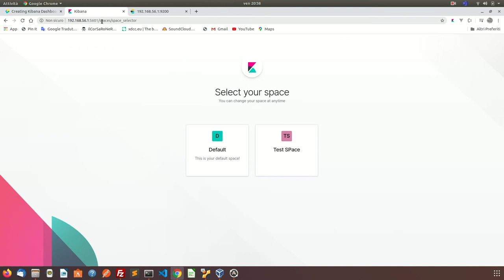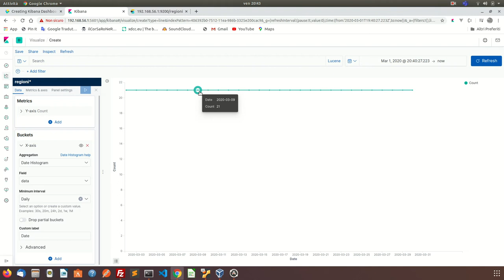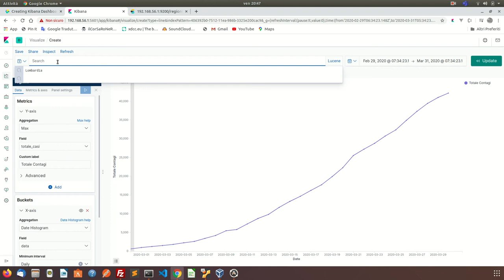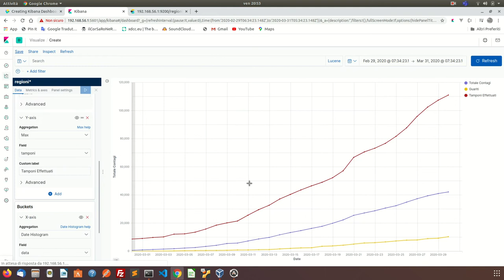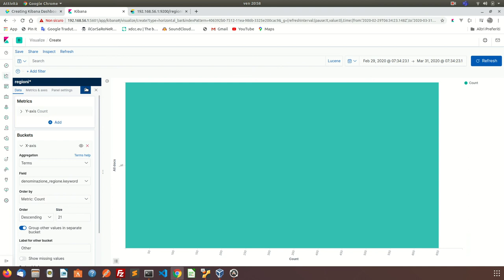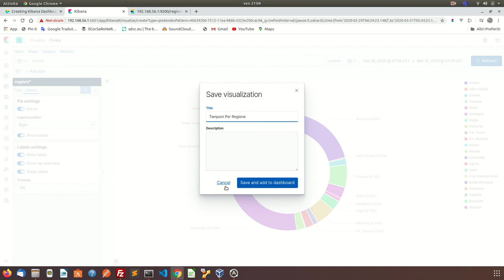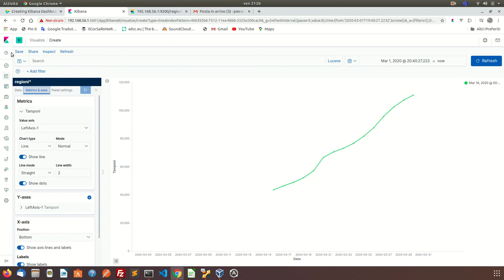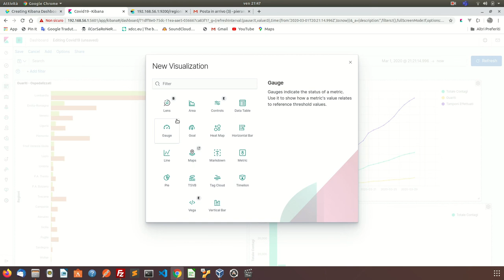Visualizzare dati del Covid19 con Kibana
Come visualizzare i dati del Covid19 con Kibana ed Elasticsearch.